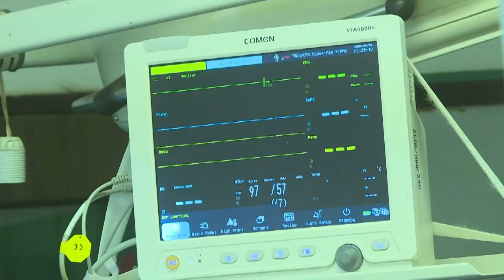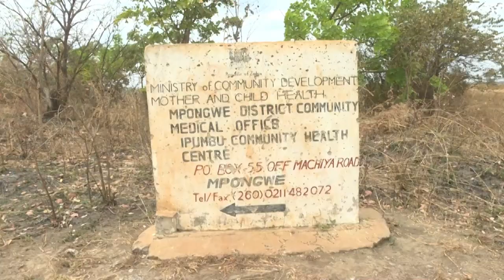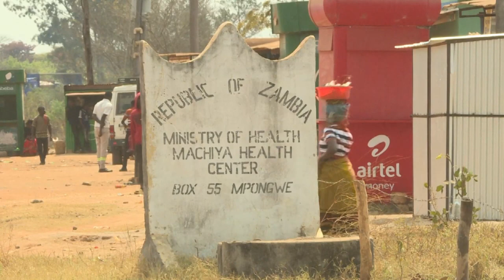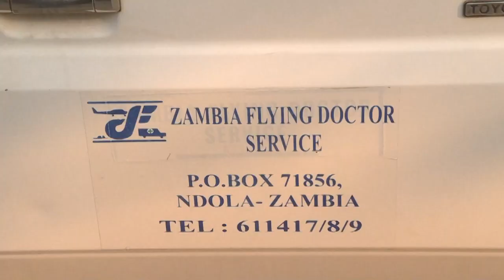ZAMBIA FLYING DOCTOR SERVICE MPONGWE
The documentary looking into the operation of the Zambia Flying doctors Service in rural areas.